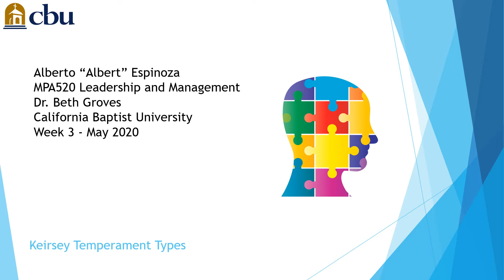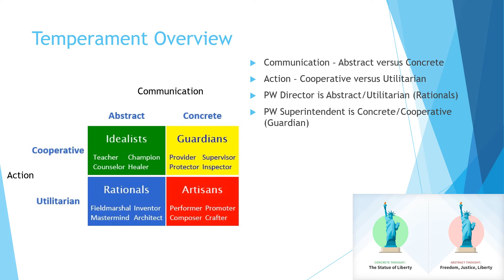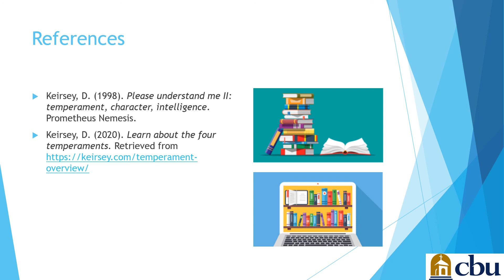MPA 520 Week 3 Presentation